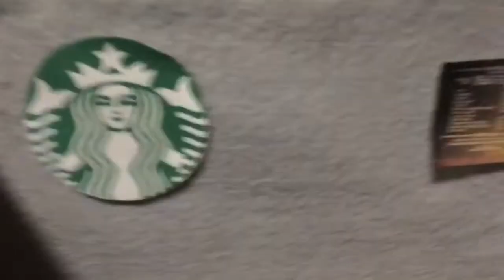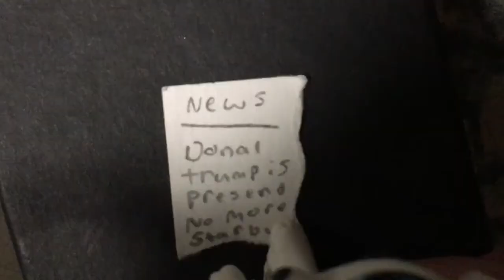LPS Comdy Sketch | " Starbucks ruined"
Lolololooloolol
 Problem.

Guess star-
Marissa my freind :3